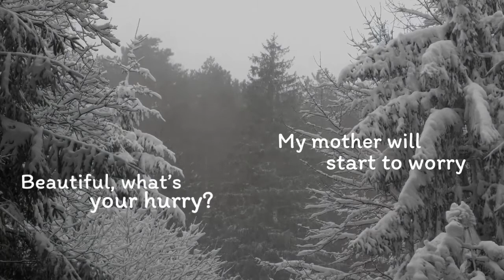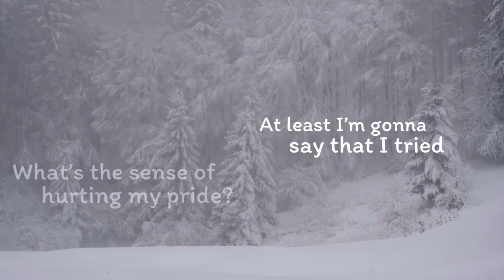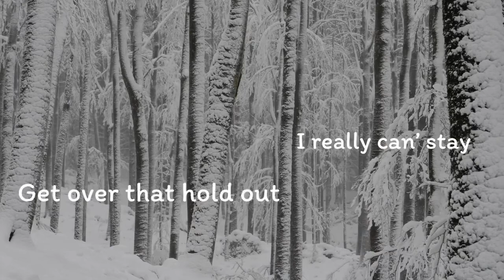Baby it’s cold outside ~ Michael Bublé & Indina Menzel / Lyrics video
Baby it’s cold outside ~ Indina Mendel & Michael Bublé
Lyrics video